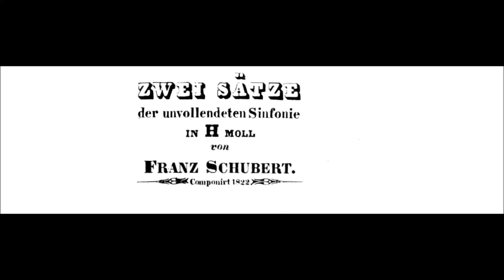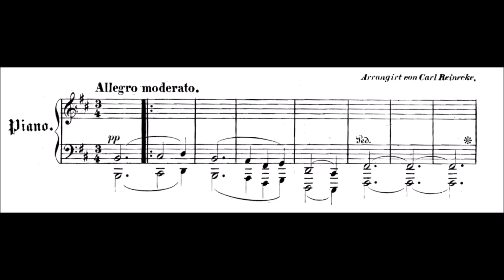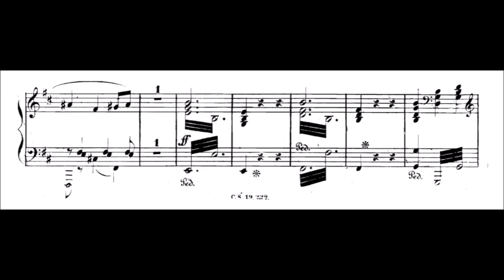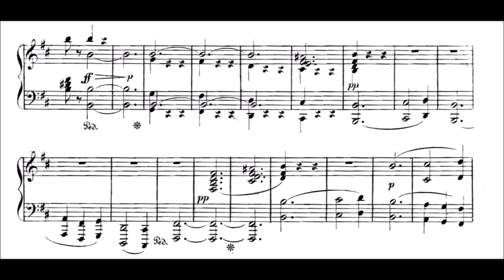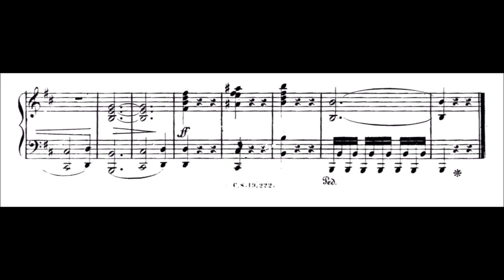Schubert-Reinecke-Katsaris - Symphony 8, "Unfinished" Allegro Moderato - Cyprien Katsaris Piano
Sections arranged by Katsaris are not in the sheet music. Franz Schubert (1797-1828) composed two complete movements of this symphony (D. 759) in 1822. Carl Reinecke (1824–1910) arranged it for solo piano in 1867. Cyprien Katsaris (1951) did a bit more work on it and released the recording on his Viennese Connections album released in 2009. It has also been included on the Sony Classical album "Piano Mascarade." This is the first movement.